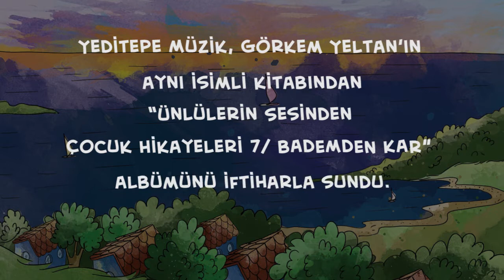BADEMDEN KAR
Yeditepe Müzik'ten çocuklarımıza 23 Nisan hediyesi!
Görkem Yeltan'ın aynı isimli kitabından "Ünlülerin sesinden Çocuk Hikayeleri 7 / Bademden Kar"
Seslendirenler:
Anlatıcı: Volkan Severcen
Sevgili: Ayça Bingöl
Edit ve Mix: Yalçın Akyıldız
Dublaj Yönetmeni: Murat Şenol
Müzikler: BEBEKlasik07 / Yeditepe Müzik
Video: Süheyla Arıkan
Çizimler: Nalan Alaca